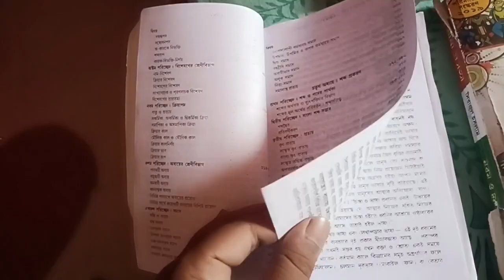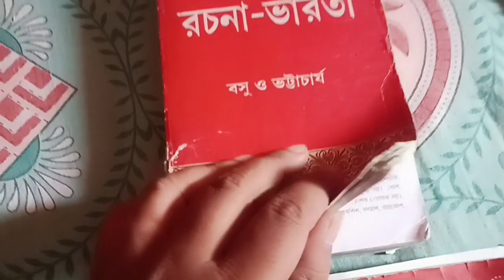বাংলা এই তিনটি বই হাতে রাখতে পারেন। BPSC Bengali Book। PSC BENGALI BENGALI BOOK।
topic discuss
bihar bpac